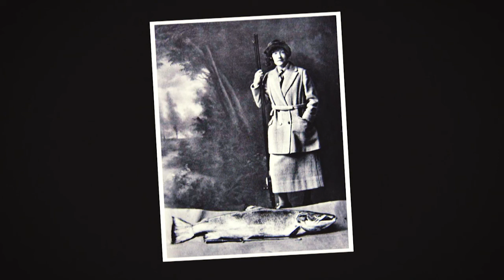Keith Arthur & Jock Monteith On The River Tay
A very memorable day on the River Tay with Keith Arthur the presenter of SKY TV's 'Tight Lines' program. For more special moments from the River Tay visit my 'Jock Monteith Salmon Fishing Scotland' page on Facebook. I hope you 'Like' it :-)